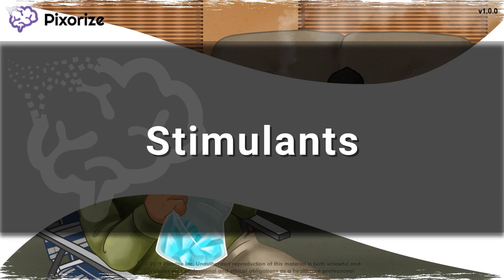Stimulants Mnemonic for MCAT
Study this Stimulants mnemonic and other mnemonics with Pixorize.

In general, stimulants increase the activity of our brain, resulting in increased awareness, alertness, and psychomotor agitation. Classic signs include insomnia or restlessness, increased heart rate, dilated pupils, and decreased appetite. They can also elevate mood, resulting in euphoria.

The major stimulant drugs to know for the MCAT are caffeine, methamphetamine, nicotine, and cocaine.   Remember that though these drugs cause stimulating effects during intoxication, they also come with a withdrawal period after use, with effects opposite of their stimulating effects: lethargy, irritability, headache, and depression.